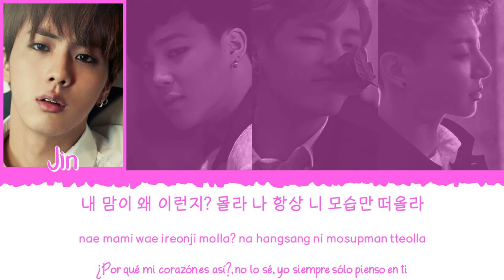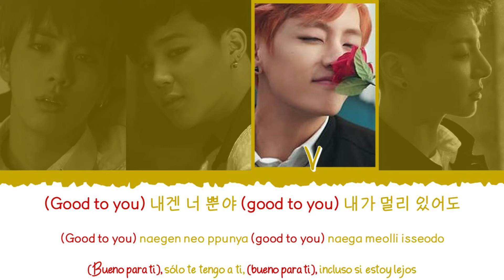🌹💓 BTS (방탄소년단) [Jin, Jimin, V & Jungkook] - Outro: Propose [Color Coded Lyrics Han|Rom|Esp] 💓🌹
👉🏼 Canción: Outro: Propose

👉🏼 Álbum: Skool Luv Affair [EP]

👉🏼 Miembros del grupo:

            🎙 VOCAL LINE 🎙

             - Jin (진)
             - Jimin (지민)
             - V (뷔)
             - Jungkook (정국)

👉🏼 Mi bias: Todos

- All Rights Administered by Big Hit Entertainment/HYBE Labels.